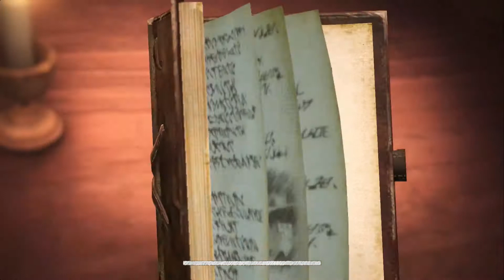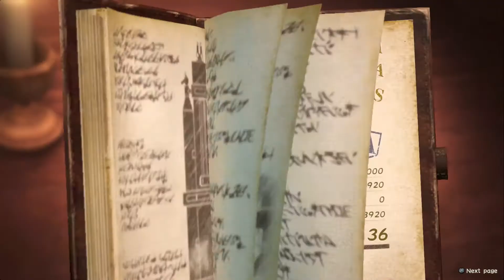Attack on Titan 2: Part 20 - The Female Titan Appears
Attack on Titan 2 - Part 20
The Female Titan Appears

As the Survey Corps departs, the female Titan appears!

Will Yuni and the rest of the 104th corps survive?

For more information you can follow me on:
System Specs
Processor: Intel Core i7-6700 4GHz Skylake
Water Coolant: NZXT Kraken X61
Casing: NZXT H440 Razer Edition
Fans: NZXT 120mm Fans x5 (Came with Case and Coolant)
Ram: 24GB (x3 8GB) Corsair 2400MHz Vengeance LPX DDR4
Graphics Card: ASUS NVIDIA GeForce GTZ 1060 ROG Strix OC 6GB GDDR5
Lighting: NZXT Hue+ Advanced PC Lighting with 4 LED Lightstrips
Motherboard: ASUS Z170 Pro Gaming ATX Motherboard with Windows 10 OS
Game Capture Card: Elgato HD60 Pro
Consoles Owned: PS4, PSVita, PSVita TV, Nintendo Switch, Nintendo 3DS
Peripherals: Razer Blackwidow Chroma Mechanical Gaming Keyboard, Razer Deathadder Chroma, Razer Firefly Mousemat, Razer Kraken 7.1 Chroma Gaming Headset (wired Headphones), Razer Man O’ War Chroma Wireless Headset, Razer Leviathan 5.1 Surround Soundbar